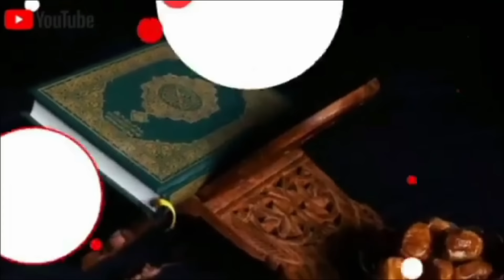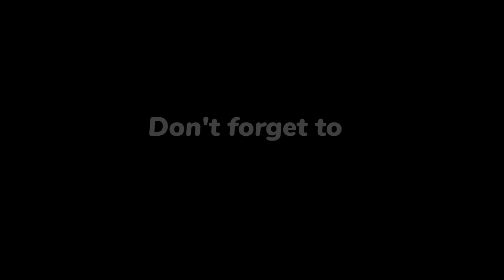ሪዝቅህ እንዲሰፋ ትፈልጋላህ ? New Amharic Dawa ኡስታዝ ካሚል ጣሃ Rizqih Indisefalih Tifaligalah